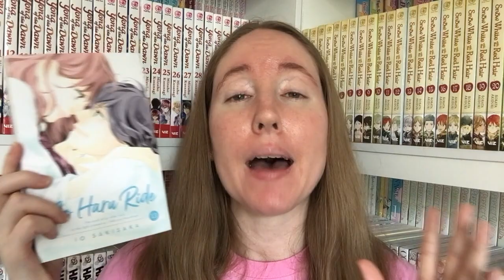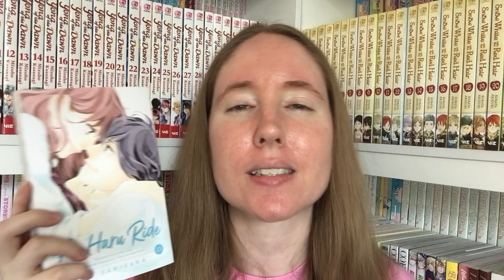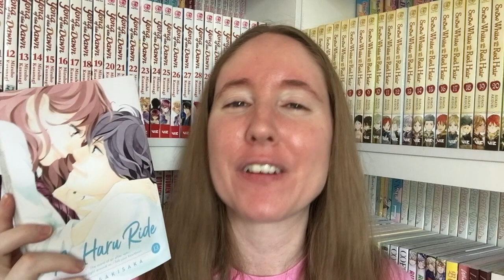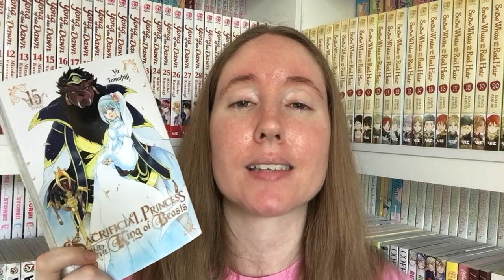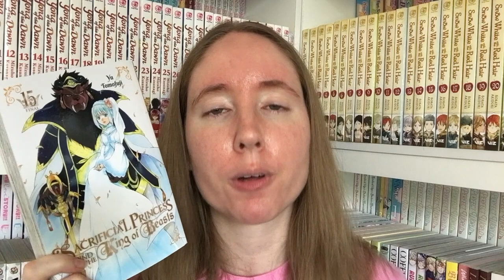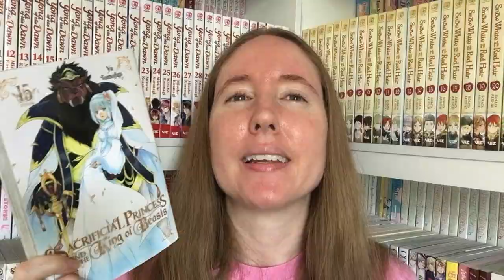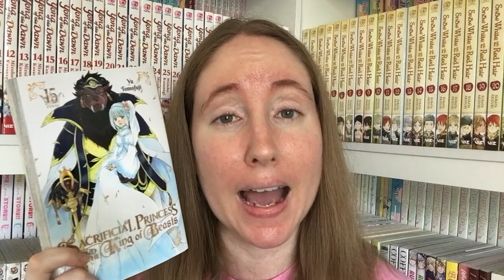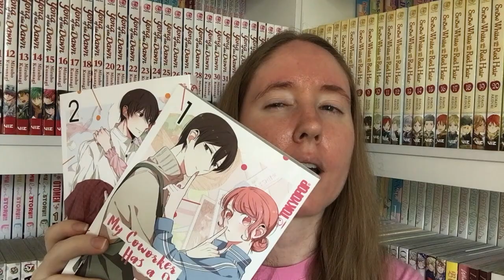Final Volumes | Top 5 Wednesday (Manga Edition)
Don't worry, friends! There are NO spoilers to be found here as I share about final volumes that I absolutely loved! Each of these series I would strongly recommend, especially if you like a great and fulfilling ending!

📚📚 Want some free ebooks? FINDING GOD IN ANIME: A DEVOTIONAL FOR OTAKUS (Vol. 1-2) are FREE on a variety of platforms! 📚📚

- Etsy Shop